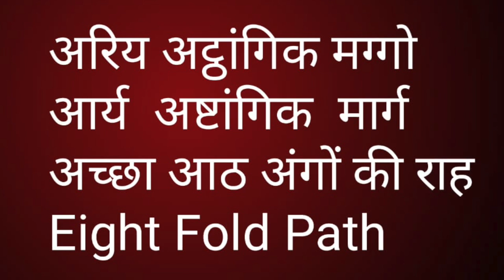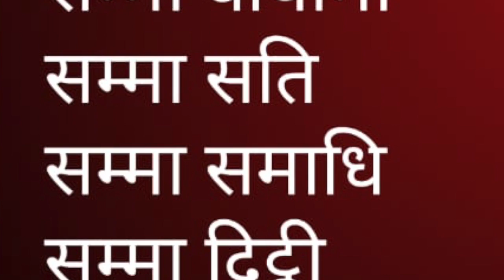Intro, Eight fold path by Buddha, अट्ठांगिक मग्गो, अष्टांगिक मार्ग/ Sudhir Raj Singh ||Pali Language